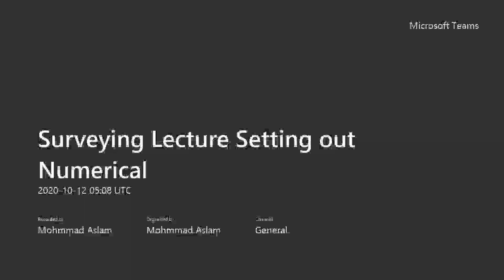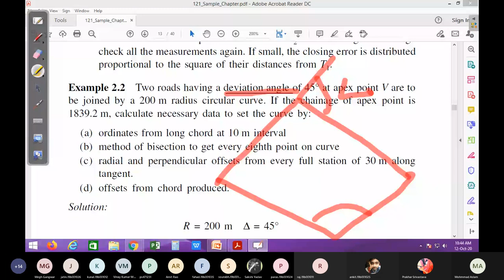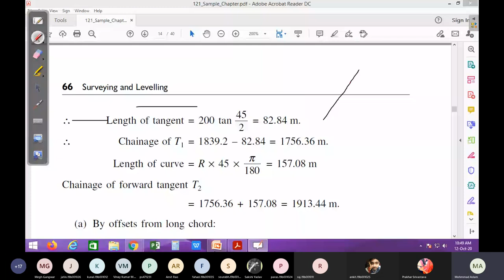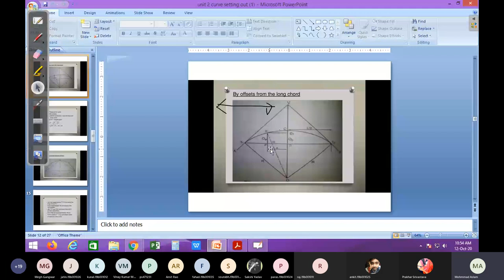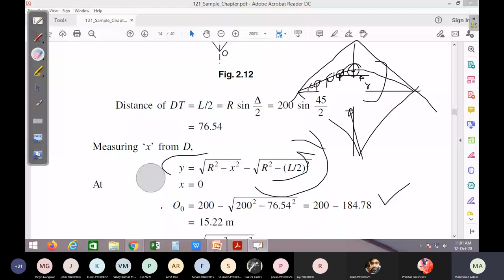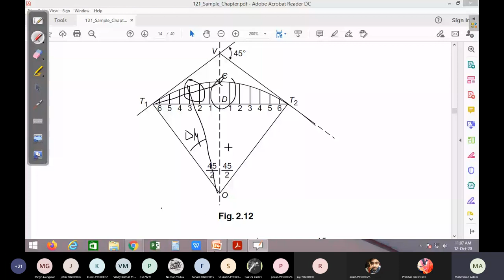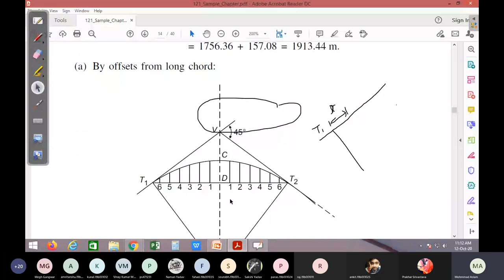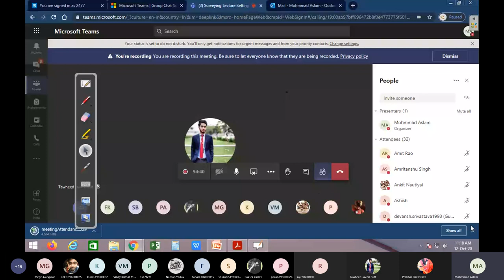Curve part-2 | Civil engineer